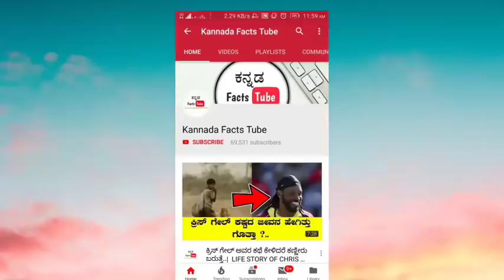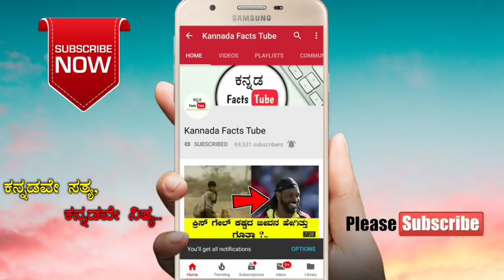ಈ ಗಿಡ ಕಾಣಿಸಿದ್ರೆ ಖಂಡಿತ ಬಿಡಬೇಡಿ !.. ಯಾಕಂದ್ರೆ..? | ತುಂಬೆ ಹೂ ಬಗ್ಗೆ ಗೊತ್ತಿಲ್ಲದ ವಿಷಯಗಳು..